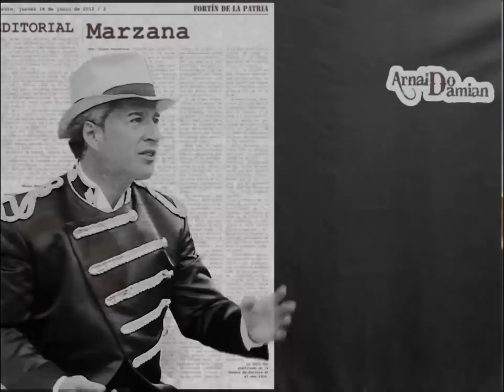Los nietos de Solano Lopez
Con emoción, hoy Publico uno de mis  sueños,  crear una nueva canción con letra del gran Emiliano R. Fernández.
Los Paraguayos recordamos el 29 de setiembre, la victoria, en la gran batalla que registra la historia en  Boquerón.
La más cruenta y mortal de todas las batallas de Sudamérica la  libramos los paraguayos en Tuyuti, contra  la Triple Alianza. Boquerón, otro superlativo  orgullo epico, quizá no  quede atrás.
No es mi ánimo revivir viejas heridas, sino aprender del pasado y caminar erguido  con la frente alta, valorando  también el corage de aquel otrora enemigo andino.
Los bolivianos lo dicen con cierta  razón. En Boquerón Bolivia no se rindió... murieron de pie y fueron vencidos por  bravos Leones; los descendientes del Gran Francisco Solano López.
Honor eterno y Gloria a los Héroes de Boquerón... Paraguayos y Bolivianos.
Hoy en Paraguay vivimos otras "guerras",  nuestra lucha es distinta y  debe ser pacifica. Las batallas son otras.
Nuestros héroes nos han mostrado el camino;  la luz al final del oscuro túnel.
Pelearemos y venceremos otra vez….Con la mayor arma que nos da la paz…. La Inteligencia.
Con la misma hidalguia ganaremos a la falta de educación y a todo aquello que nos hizo sangrar entre hermanos  por la ambición desmedida.
Vamos Paraguay!!!
Nacimos  grande y nuestro destino esta  marcado…. Volveremos a serlo porque la historia así lo quiso y porque las paraguayas, mujeres como ninguna, asi lo han decidido
Estamos de pie y reescribiendo nuestro camino.
El increíble renacer del milagro latinoamericano !!!